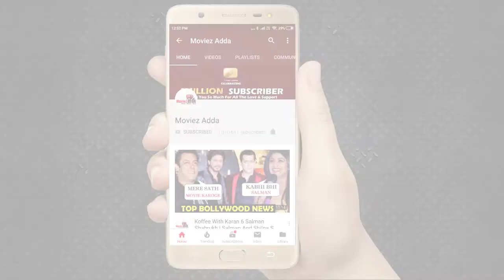Bigg Boss 13 | Himanshi Khurana CHARGES Big Amount For 4 Days | Asim Riaz